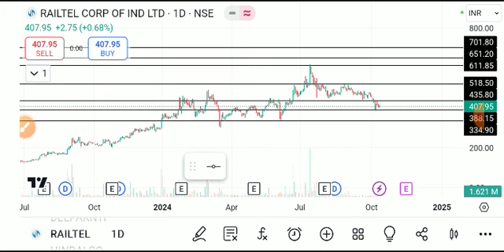RAILTEL SHARE LATEST NEWS Y,RAILTEL SHARE ANALYSIS,RAILTEL SHARE TARGET,RAILTEL SHARE NEWS